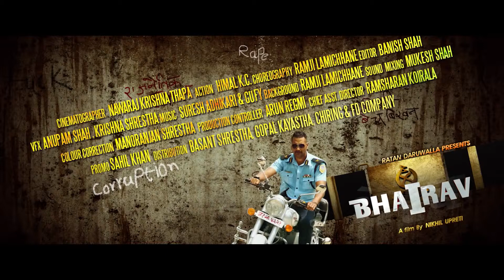NAACH BHAIRE NAACH || BHAIRAV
For download PRBT: 60211670 UTL: 77814112

Ratan Daruwalla Presents,
Nepali Movie: Bhairav
A Film by Nikhil Upreti
Actors: Nikhil Upreti, Anu Shah, Jay Kishan Basnet, Nagendra Rijal
Producer/Singer : Johaan Daruwalla
Action: Himal K.C.
Choreography: Ramji Lamichhane
Animator: Anupam Shah
Cinematographer: Nawaraj Krishna Thapa
Editor: Banish Shah